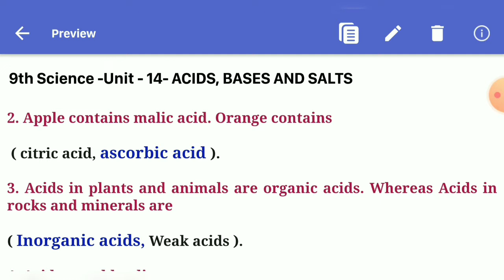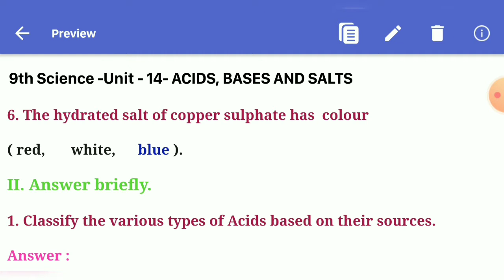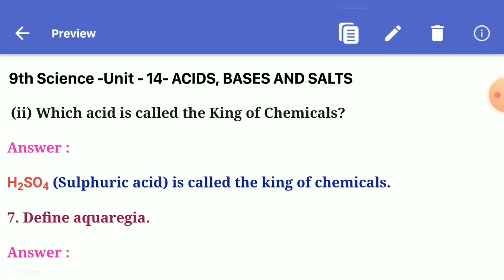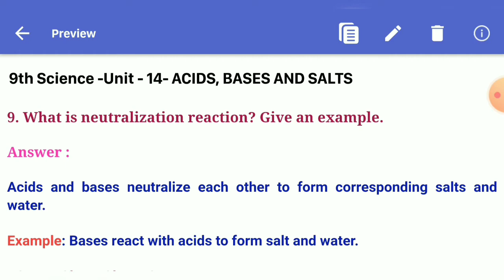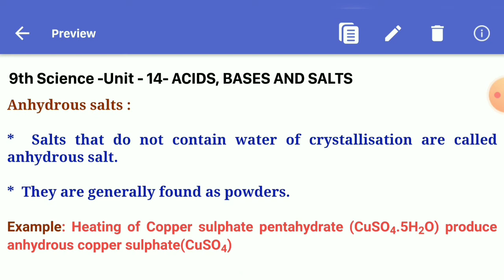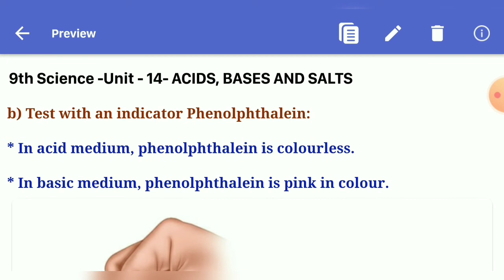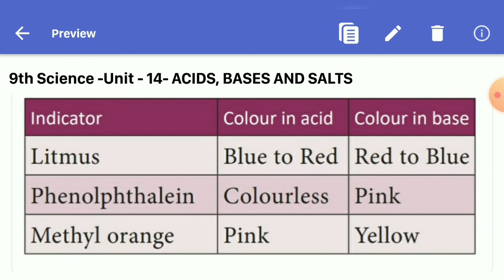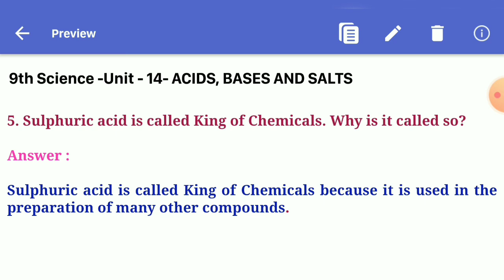Acids, Bases and salts | Unit 14 | 9th standard science | samacheer kalvi | Learn the science